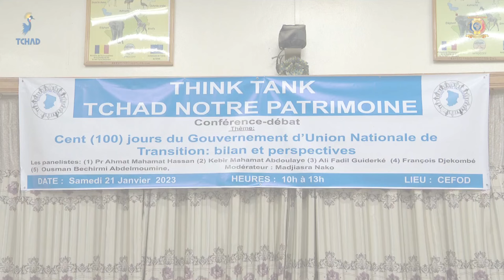SOCIÉTÉ CIVILE - Les 100 Jours du Gouvernement de transition sur la table des échanges